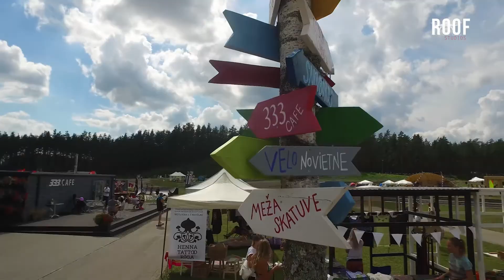my year 2016